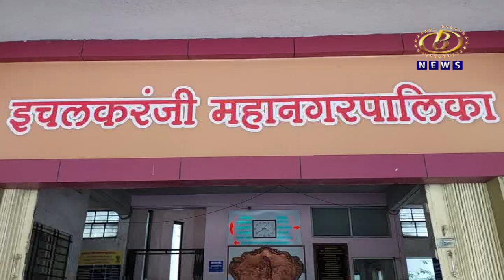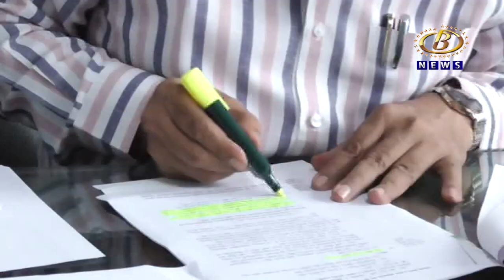नव्या आकृतीबंधाला तत्वत: मंजुरी मिळाल्याचं सांगत काही राजकीय पक्षांकडून नागरिकांची दिशाभूल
इचलकरंजी महापालिकेच्या नव्या आकृतीबंधाला तत्वत: मंजुरी मिळाल्याचं सांगत काही राजकीय पक्षांकडून नागरिकांची दिशाभूल, शशांक बावचकर यांचा आरोप